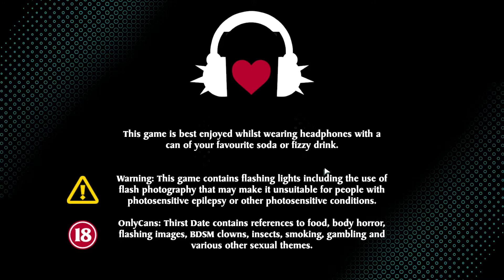OnlyCans: Thirst Date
Feel The Fizz Inside You™ with the brand new Shize™ Collection!